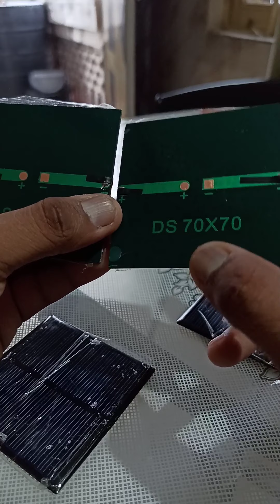My new friends... Mini 6V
Heyy all,

Let me introduce you all to my new 5 friends.
The mini 6v solar panels.

I just love them.
I will try to use them for my experiments and projects